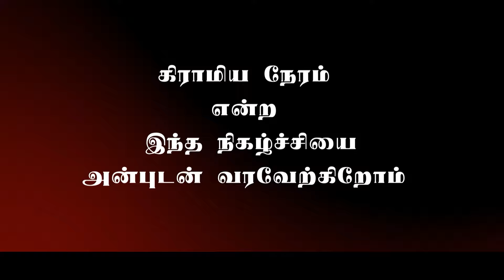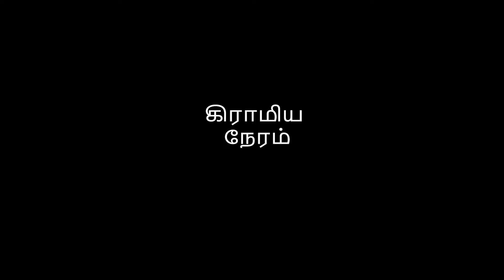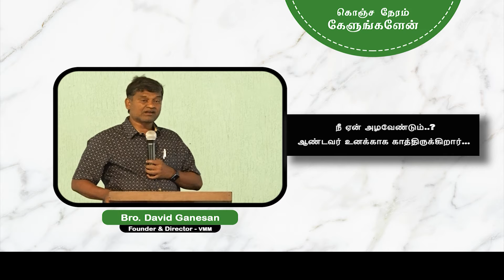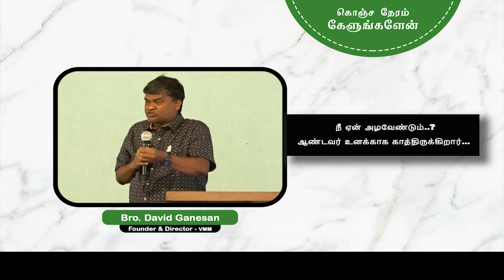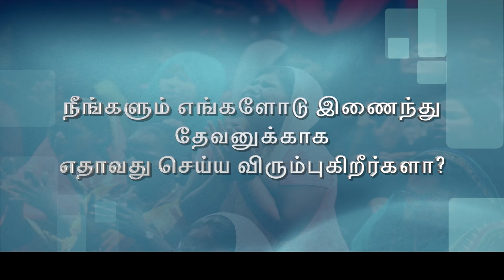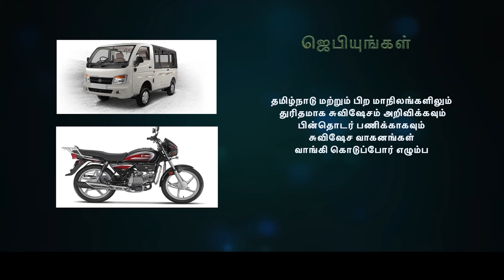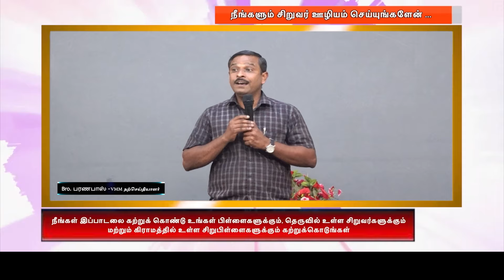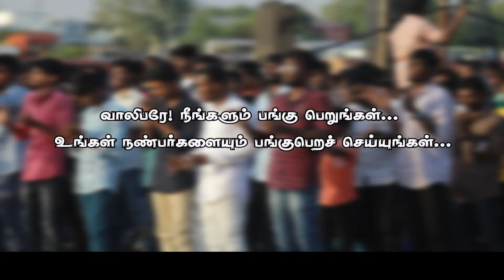கிராமிய நேரம் | Mrs. Eben Santhosh